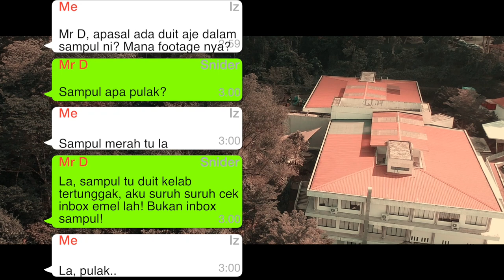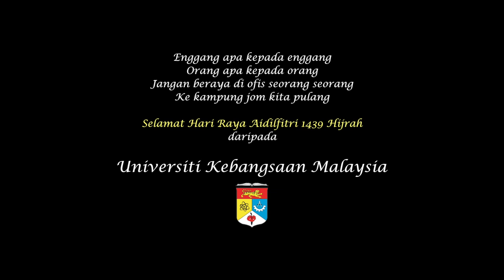SAMPUL 2 - Filem Pendek Hari Raya 2018 UKM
Sampul 2 mengisahkan Iz yang bekerja pada hari terakhir Ramadhan.  Iz yang baru setahun bekerja menggunakan basikal sebagai kenderaannya memandangkan harga kereta yang di luar kemampuannya.

Setibanya di pejabat, dia teringat akan khabar-khabar angin yang diceritakan Leman (rakan sekerja yang juga baru sahaja bekerja di situ).. Apabila masuk ke bilik kerjanya, terdapat sampul di atas komputer ribanya. Setelah itu Iz memasukkan sampul ke dalam koceknya, terdengar bunyi bising di pantri, nyata Iz tidak keseorang. Iz mengirim sesuatu pada teman yang berada di pejabatnya itu, dan menyerahkan sampul tadi kerana dia tidak membawa duit.

Setelah menyerahkan sampul, dia menerima mesej daripada Mr D, mengatakan apa yang diperlukan ada di dalam sampul.  Iz mencari rakannya tadi sekeliling kampus kerana dia tidak berjaya dihubungi. Setelah petang, baru rakannya tadi menghubunginya dan mengatakan sampul itu berada di pejabat.

Berjayakah Iz menjumpai apa yang diperlukan dan menyelesaikan tugasan penting yang diberikan?

Akhirnya Leman muncul di akhir cerita, sangsi dengan khabar-khabar angin yang dia sendiri ceritakan kepada Iz, khabar angin yang biasanya ditokok tambah untuk lebih impak. Dan Leman juga menyedari semua orang tidak lepas daripada kesilapan mentafsir mesej, terutama jika menyiapkan kerja pada saat-saat akhir.

Penerbit Eksekutif DR. SABARIAH MOHAMED SALLEH
Penerbit Bersekutu SAIPULIZAM ABD. GHANI
Penerbit/ Pengarah/ Cinematografi/ Lakon Layar/ Penyunting HAZRUL ABDUL HALIM
Penolong Pengarah SHAHRUL FADLI ABD. RAHIM
Pengurus Produksi ‘ALIAA SAFURA MOHD ANUAR
Pengurus Pelakon NASTURA NASIR
Jurukamera HAZRUL ABDUL HALIM, SHAHRUL FADLI ABD. RAHIM
Drone MOHD NOOR RAMLY, HAZRUL ABDUL HALIM
Rekabentuk Produksi MOHD NOOR RAMLY, ASMAHANIM AMIR,
SITI SURAYA SULAIMAN, FAIRUZ ABDUL LATIF
Logistik KAMARUL BAHARIN SUPAAT, AHMAD SANIY REZA MOHD ZALI
Kamera Belakang Tabir DAUD MONTAK ZAKARIA, RAMLI ADNAN, IKHWAN HASHIM
Idea Asal/ Skrip Asal HAZRUL ABDUL HALIM

Pelakon

YBHG. PROF. TAN SRI DATO’ SERI DR. NOOR AZLAN GHAZALI (Pemancing 1)
PROF. DATO’ IR. DR. MOHD. MARZUKI MUSTAFA (Bekas Warden)
PROF. DATO’ DR. IMRAN HO ABDULLAH (Gitaris Reunion 85)
PROF. DR. HJ. MOHD EKHWAN HJ. TORIMAN (Pemancing 2)
PROF. MADYA DR. HJ. ROSLEE RAJIKAN (Pengarah Filem)
PROF. DR. ISHAK YUSSOF (Ahli Botani)
PROF. DATUK DR. A. RAHMAN A. JAMAL (Ahli Astronomi)
HJ. ABD. RAZAK HUSSIN (Penyanyi Kugiran Reunion 85)
WAN SUHAIMI ARIFFIN (Gitaris 2 Kugiran Reunion 85)
MUHAMMAD IZWAN AZMAN (Iz)
LEMAN
WAN NOOR HAYATI WAN ISMAIL
ASMAHANIM AMIR
AHMAD SHAHIDDAN SAIDI
IKHWAN HASHIM
AHMAD SANIY REZA MOHD ZALI
SITI SURAYA SULAIMAN
KAMARUL BAHARIN SUPAAT
JULIANA JAFFAR
SITI ISMAWATI ISMAIL
SHARMIZA ZAN
MOHD NOOR RAMLY
MOHD FIRLI AMIN
HAELDENN WAN ANAKI
FIRLI AMIN ISMAIL
NUR HAIQAL RAWLINS UNA ABDULLAH
MOHD FIRDAUS ABDUL JABBAR
NAJATULMUNA HAMDAN
NURUL SAFANIZA CHE ANI
NORAZLIN HASSIM
SHIRIN KHASHIM
AHMAD SYAMIEL MOHD SUKARNO
MOHAMAD HARITH SAMSAIMON
TENGKU DINKHALISH PUAZLEE RAJA PUAZMAN
MOHAMAD ISKANDAR ZULKIPLI
SOFFIAN MOHD HASSAN
MOHD ANGARIFFIN SELAMAT
MUHAMMAD HAIRY ABDUL HALIM
NOOR AZMI MOHAMMAD SHARIFF

Lokasi Penggambaran
STUDIO MUZIK, PUSAT KEBUDAYAAN UKM
TAMAN PAKU PAKIS, FAKULTI SAINS DAN TEKNOLOGI UKM
STUDIO FOTO, PUSAT KOMUNIKASI KORPORAT UKM
STUDIO MCP, DECTAR, PUSAT KOMUNIKASI KORPORAT UKM
TASIK WISMA KESATRIA
TASIK KEJURUTERAAN
CANSELORI
DECTAR
PUSAT PENYELIDIKAN UKM, LANGKAWI

Semua lokasi penggambaran dilakukan di dalam premis Universiti Kebangsaan Malaysia.

Kamera :
Panasonic Lumix GH-3, Olympus Zuiko 12-40mm f/2.8, Olympus Zuiko 17mm f/1.8, Voigtlander Nokton 25mm f/0.95 Type II
Mikrofon: Sennheiser MKE-400, Sennheiser MKE-600, Zoom H-5

Muzik
Ghost - Square Hammer, Dance Macabre, Helvetesfonster, Spirit
Jamal Abdillah - Salam Aidilfitri
Guy Lombardo - Yo're Driving Me Crazy
Andre Rieu  - The Second Waltz (from "Eyes Wide Shut")
Liam Seagrave - Eerie Horror Music - "Lurking in the Shadows" (Slow Strings Composition
Depeche Mode - Should Be Higher (Jim Sclavunos)